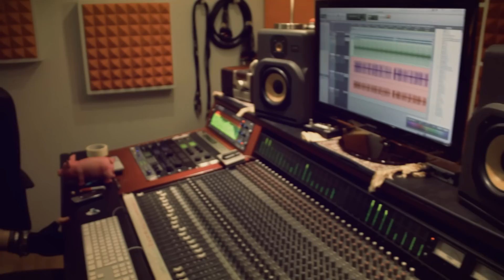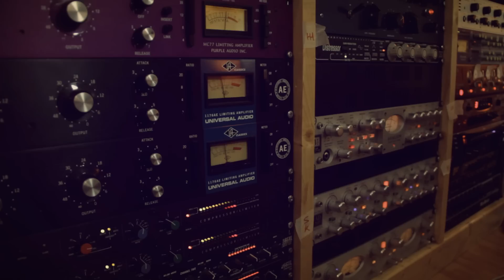DESTRAGE - Double Yeah on drum by Federico Paulovich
Hello.
Wanna play Double Yeah on your drum? Watch carefully!

These drums are not triggered, not edited, not mixed.